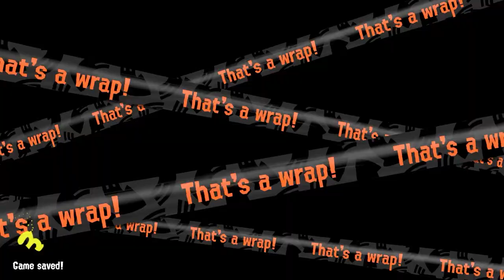Can The Eel Come Out To Play? (Big Run highlights)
We played Big Run again. It was even harder than the last one.

I'm live on Twitch RIGHT NOW with my first stream since going on hiatus, come swing by, maybe drop a follow!